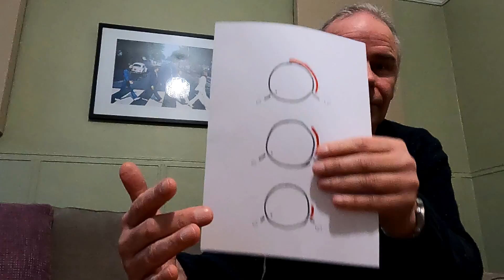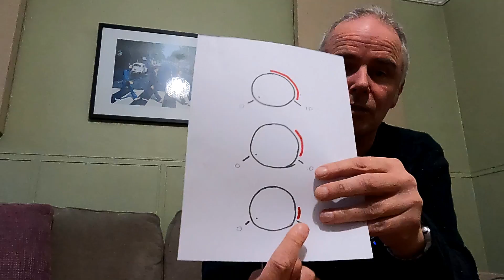Matching power rating of Speakers and Amplifiers and why most people get it wrong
Also includes .. How to tell whether a bass unit is blown, or faulty